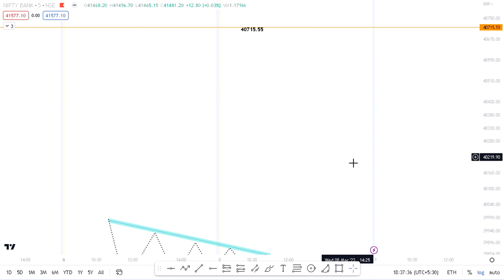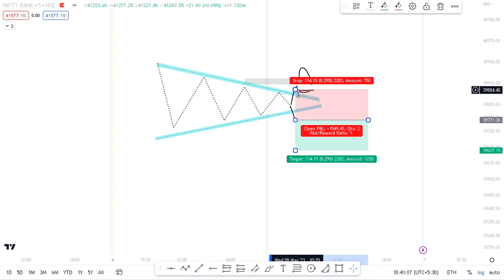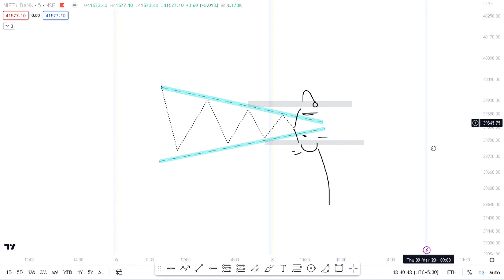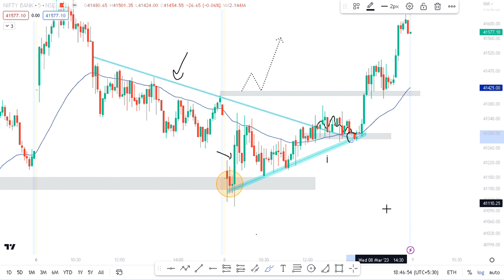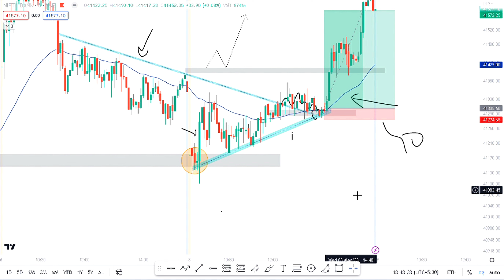Big Profit Option Trading | Understanding Market Behavior | Technical Analysis course | Stock Market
If you open an account with my link, you will be able to access all My E-books free of cost.

Topics Covered

nifty analysis
banknifty analysis
stocks analysis
Banknifty Prediction
Nifty Prediction
stocks analysis
tomorrow share market tips
market tomorrow

ADVISOR.